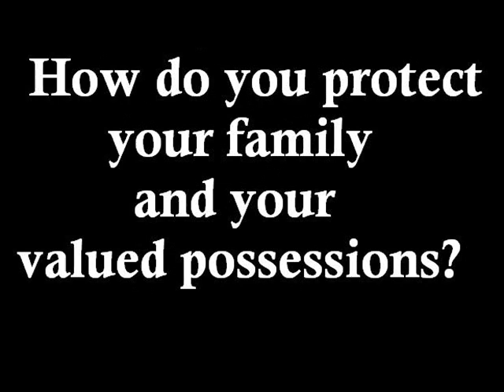Home Security Systems in Logan Utah